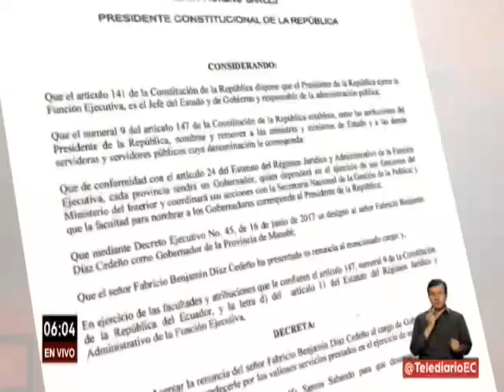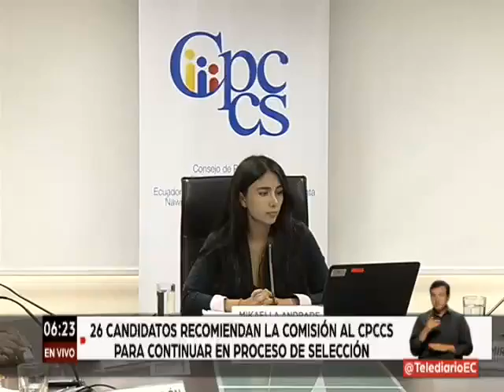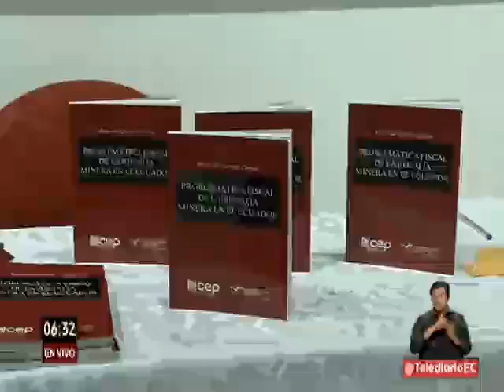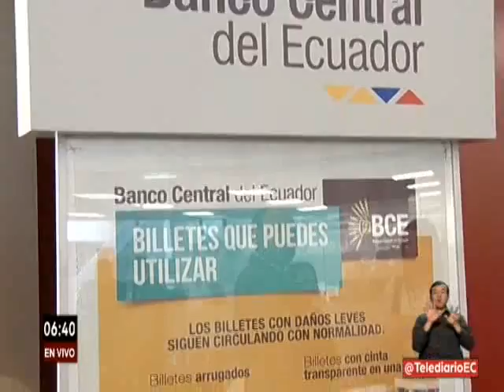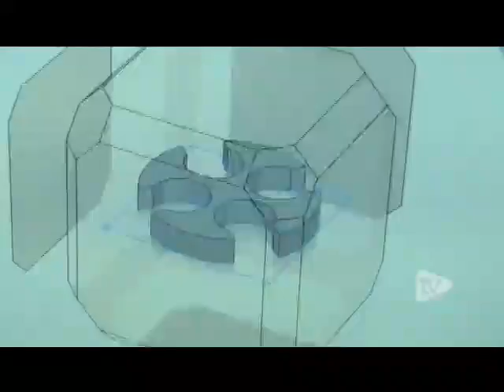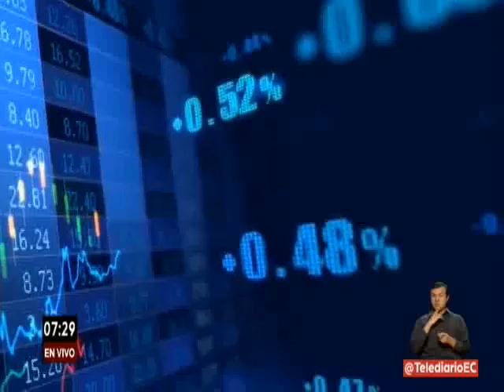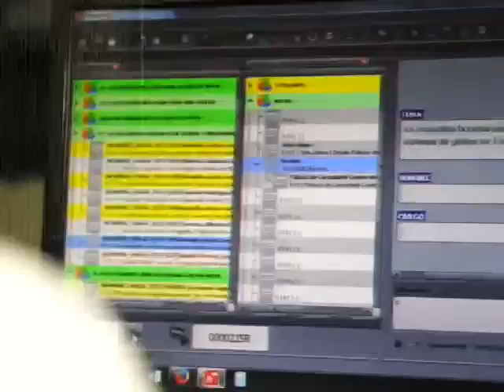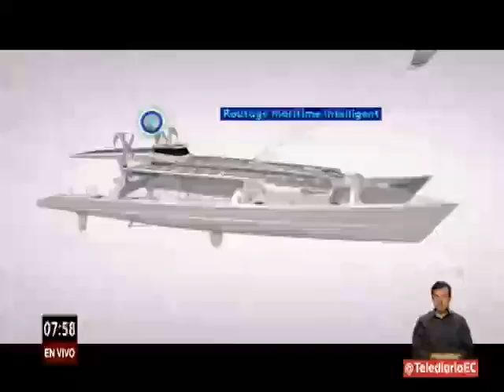Telediario | 11 de Septiembre de 2018 - 06H00